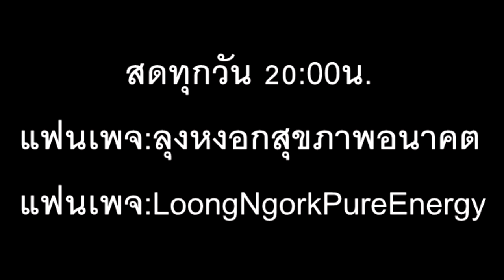คิดอย่าไรให้สบายตัว I PasaLoongNgorkKikkok I 090863 I 24Hrs